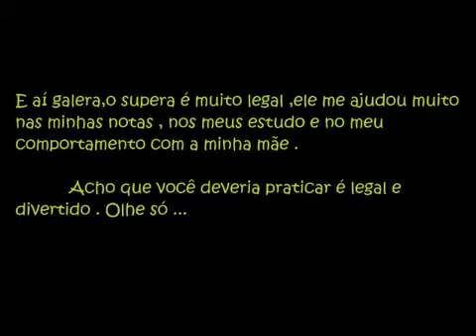Gincana Superpoderes #107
Vídeo participante da Gincana Superpoderes Método Supera 2012. Gostou? O vídeo mais assistido entre o dia 04 de setembro e 15 de outubro será o vencedor do prêmio: Um tablet para cada integrando do grupo (máximo seis pessoas).

PROMOÇÃO NO FACEBOOK: A gincana irá premiar com um tablet o fã do nosso facebook que compartilhar qualquer um dos vídeos postados em nossa página e preencher o formulário com uma resposta criativa para a pergunta "O que você faria com os SuperPoderes do Método Supera?". A resposta mais criativa ganha o tablet! O Resultado será divulgado no dia 15 de outubro, em nosso Facebook Oficial

- O Método Supera é a maior rede de academias de ginástica cerebral da América Latina, com mais de 90 unidades em todo o Brasil!